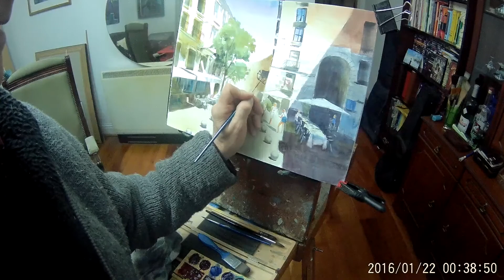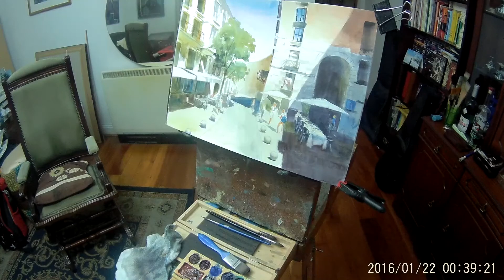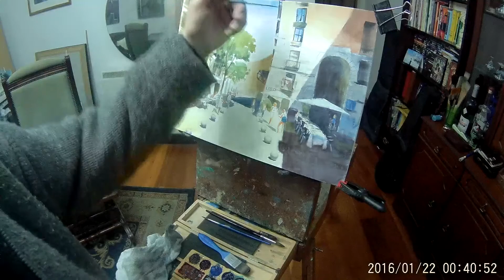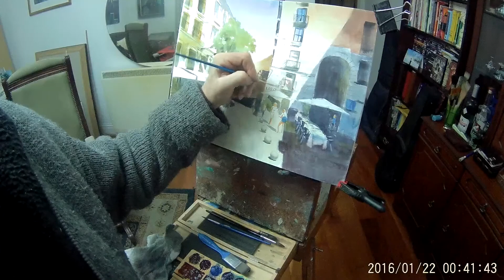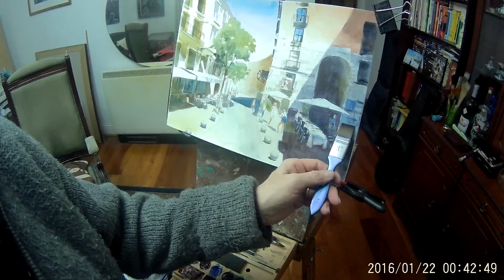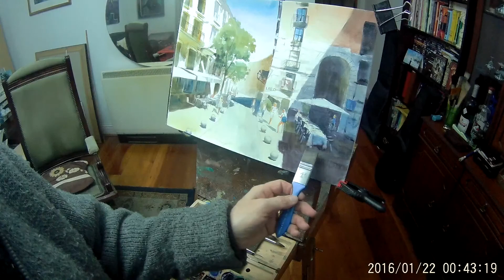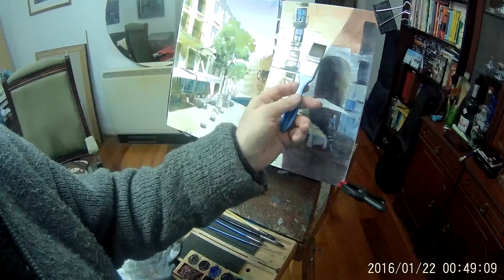Cava de San Miguel Madrid, Pt 7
Watercolour demonstration